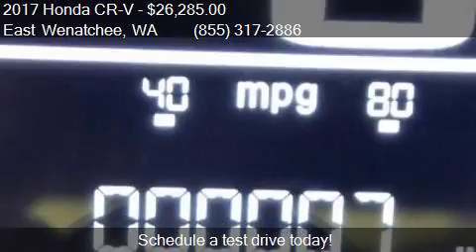2017 Honda CR-V LX AWD 4dr SUV for sale in East Wenatchee, W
This 2017 Honda CR-V LX AWD 4dr SUV is for sale in East Wenatchee, WA 98802 at Apple Valley Honda.

Engine: 2.4L I4
Transmission: CVT
Color: Modern Steel Metallic
Mileage: 0
Contact Apple Valley Honda 400 Highline Drive East Wenatchee, WA 98802 to test drive this 2017 Honda CR-V LX AWD 4dr SUV today.